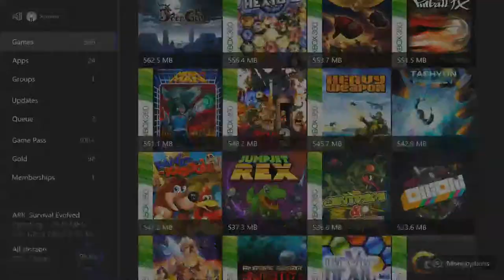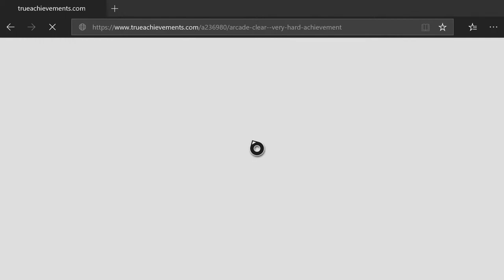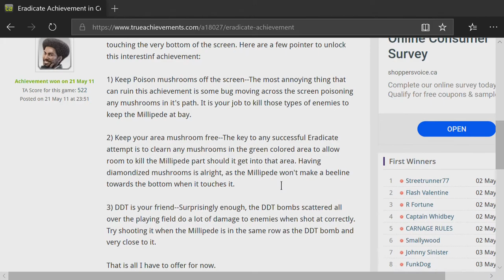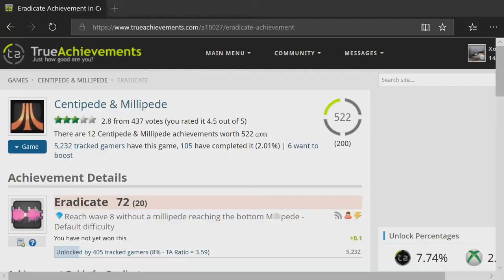Centipede & Millipede (Arcade) - 20 Minutes of Gameplay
Revisiting Centipede & Millipede arcade ports to XBLA (Xbox 360) via Xbox One. Last achievements are hard to achieve.